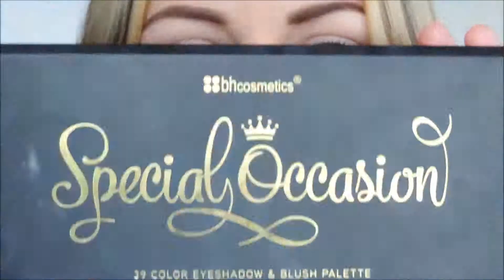GRWM || neutral smoked out eye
so this is just a fast video i filmed while getting ready one day. my editing system wont let me do voice overs at the current moment so thats why most of my videos are just music recently!